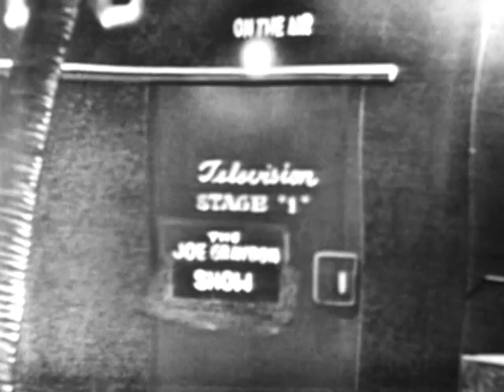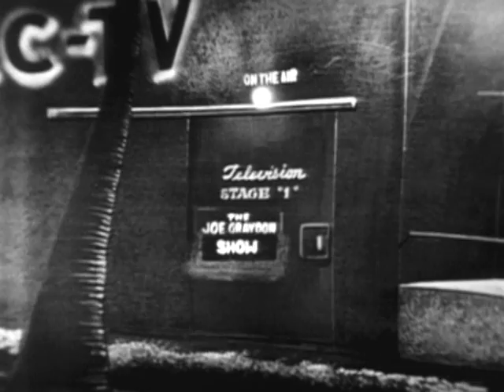The Joe Graydon TV Show on KLAC-TV in 1949 (with major audio repairs)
From 1948 through some time in the 1960's, my Dad had many local TV shows and radio shows in LA, Las Vegas, and San Diego. I have a Kinescope of one of those shows from 1948 or possibly 1949 and donated it to UCLA Film & Television Archive. After doing some research, I think the show was aired in 1949, since the song AGAIN (my Dad sang that song with the Gordon Jenkins Orchestra in February 1949) is used in the intro and outro of the show (just the instrumental part of the song). My Dad's Christmas song - ON THIS CHRISTMAS EVE - is used as well, so I assume the show was aired near Christmas time. BTW this is the original version of the song in 3/4 time, but I also recorded it later with my Dad and used a 6/8 feel when working out the arrangement and that version is available via my website.

In 1948, TV was very new in LA. The channel was KLAC-TV (ch 13). It is extremely rare to have any local TV show filmed in the 40's and 50's and probably later. It seems that local shows were not recorded in a video format until video tape came on the scene. The show was never aired again so this is the first time the show has been available to watch since 1949!

I asked UCLA for a DVD and when I played the DVD of the TV show I noticed a huge audio ground hum problem that was very loud throughout the program. I decided I would try and fix the sound, and here is the final result. You may want to hear snippets of the before and after audio and I have posted those on my together with a screenshot of the waveforms and a rap on how I fixed the sound problem.  This will be updated soon and more updates to follow in time -- JAY GRAYDON